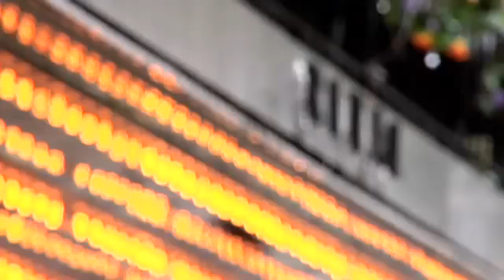Rival Hotel , Sweden , fendeq.com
حــجــز فنادق Sweden